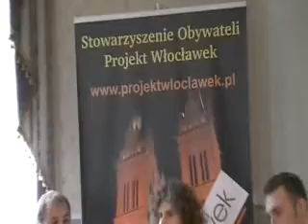Ukraińcy we Włocławku - Szkoła Liderów - 5